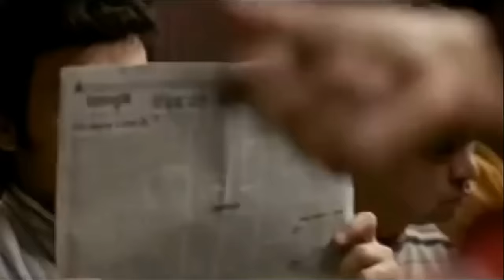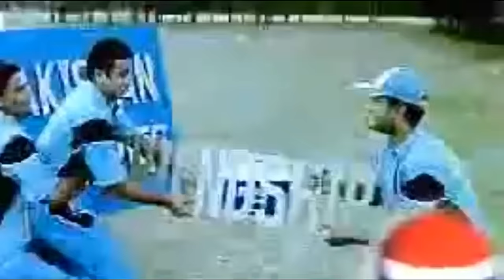Best funny ads of Indian cricket team || Best Creative ads || 4India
7 best ads of our top Indian cricketers one should never miss.
Old cricket ads || best commercials || funny cricket || Pepsi || best ads || 4India || Sachin || Ganguly || Dravid || Dhoni || Kohli

For More Videos and channel updates
4India | 4everIndian

Proud to be an Indian. Remember to respect our Soldiers.